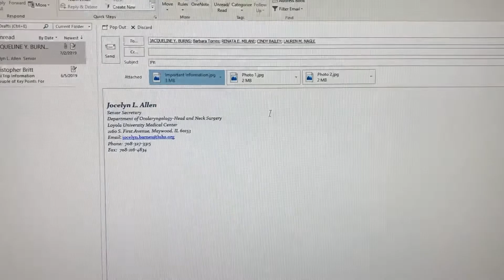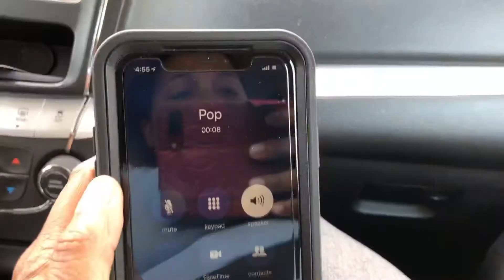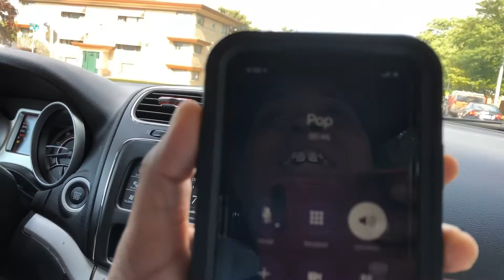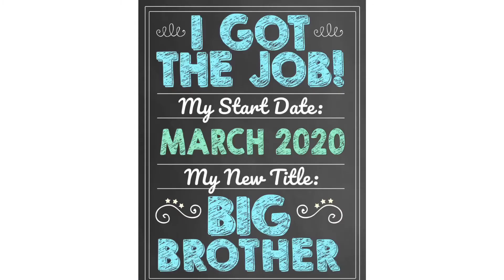A Very Special Pregnancy Announcement: Telling Everyone The Wonderful News!!!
Soon we’ll be J4! Hope you enjoy this vlog of telling some of those closest to us that we’re expecting Baby #2!